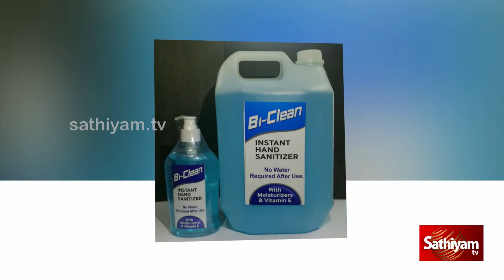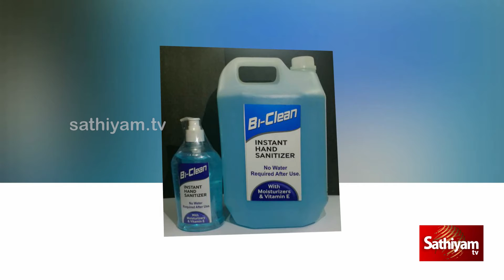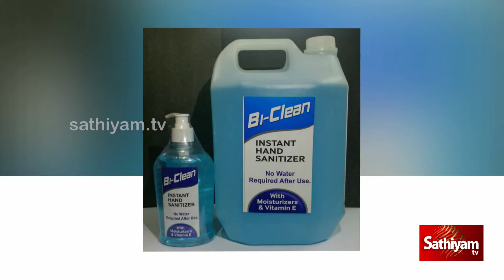சானிடைசர் தயாரிக்கும் நிறுவனங்களை நெருக்கும் ஜிஎஸ்டி வரி துறை|sathiyam tv